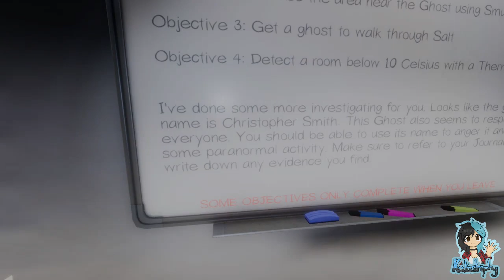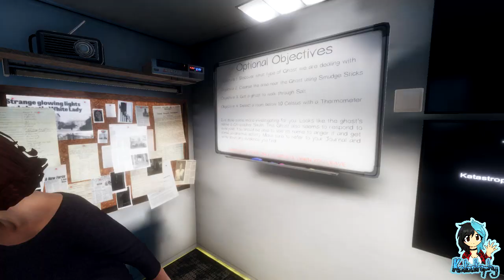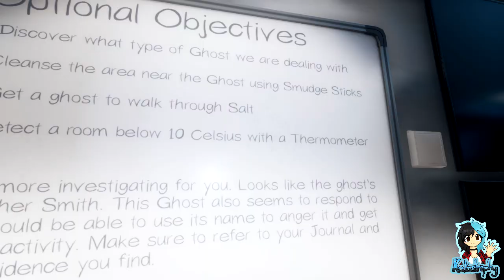Phasmophobia | Team Kata | Going in One by One! | Part #03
~PLEASE¤READ¤THE¤DESCRIPTION~

Phasmophobia is a 4 player online co-op psychological horror. Paranormal activity is on the rise and it’s up to me and Sjazna to use all the ghost hunting equipment at our disposal in order to gather as much evidence as we can.

Sjazna is brand new to the world of Phasmophobia, and it's up to me to make sure they have the best experience possible... but will they?

Players:

Katastrophy
Sjazna